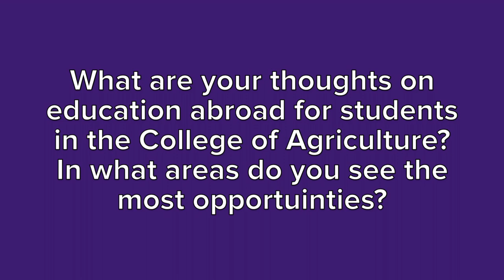An Interview with Dean Richardson